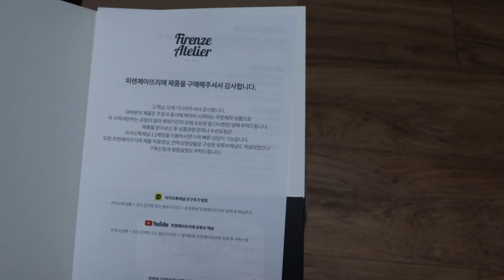Firenze Atelier 8027 Full Grain Leather Derby Shoes Vibram sole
Since I am not a fashion youtuber, I did not attach a description of the product to the video. First I'll show you about the state of the goods, and about just any box.